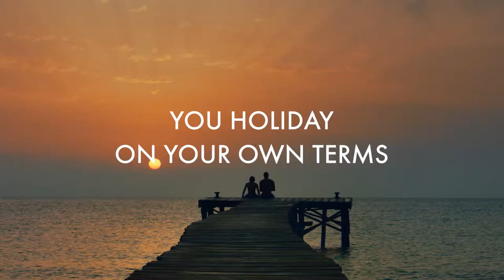Norwegian Cruise Line